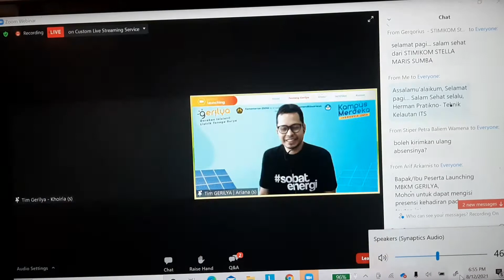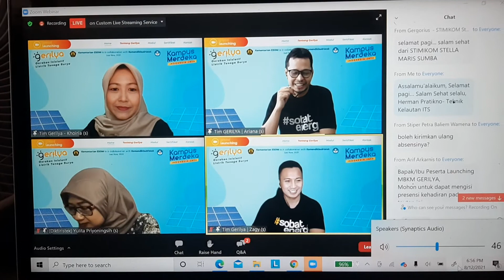GERILYA Kampus Merdeka, Kementerian ESDM, Bu Khoiria Oktaviani M.Eng, 13 Agustus 2021